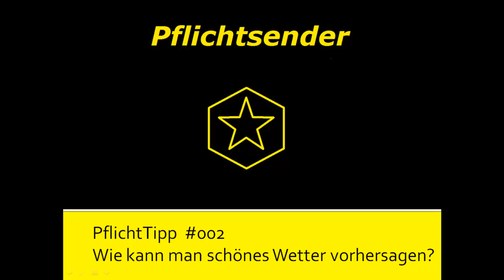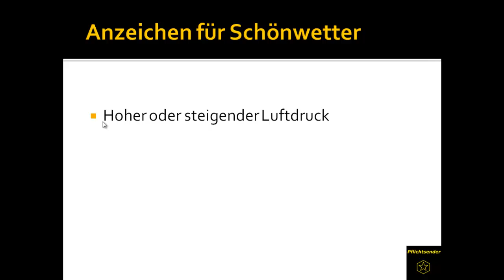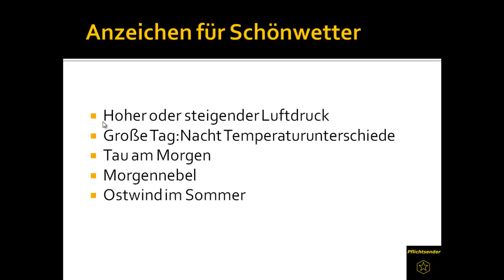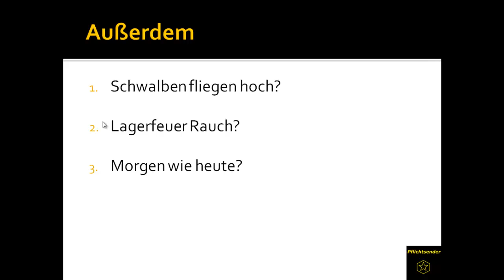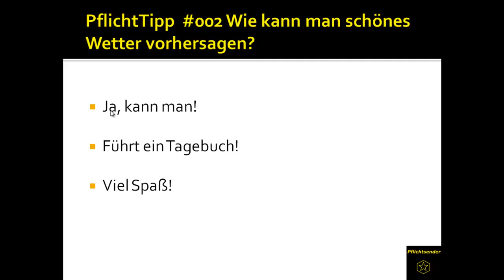PflichtTipp #002 Wie kann man schönes Wetter vorhersagen?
Dies ist der zweite Teil der Pflichtsender-Serie "PflichtTipp".
In dieser Reihe werden verschiedene Tutorials zu Alltagsproblemen vorgestellt.

In der zweiten Folge versuchen wir uns mit einer Wettervorhersage. Viel Spaß dabei!

Gesprochen und produziert von Benjamin Lange.